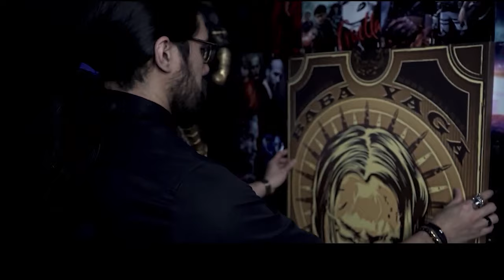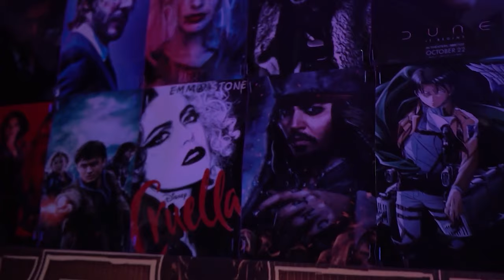ممثلين صارو مخرجين 1السينما مع خوجه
اهلا بكم في قناتنا ..
تقوم القناه بمراجعات وتقييمات واقتراحات الافلام والمسلسلات الاجنبية والعربية والاسبانية .. مع تقييمات وملخص لكل فيلم ومسلسل .
قناة لكل عشاق السينما، ستجد ترشيح لأفلام ومسلسلات رائعة لتشاهدها، شرح لبعض من الأفلام المعقدة وملخصات الأفلام والمزيد!

ماأنحرم من دعمكم المستمر ( وأحبكم )